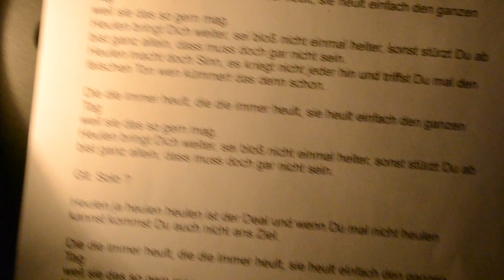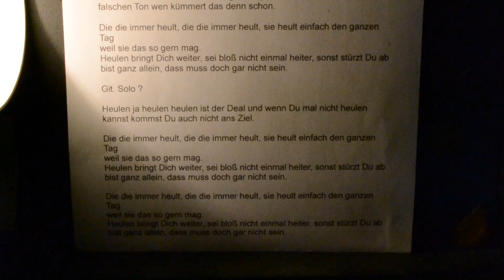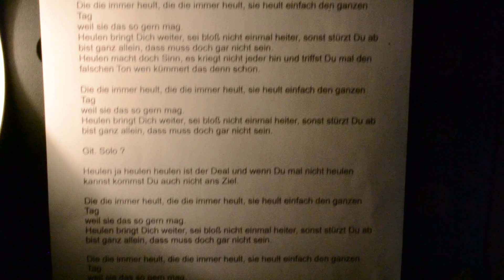Die die immer heult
Titel : Die die immer heult

Text :    Erich Hajosch